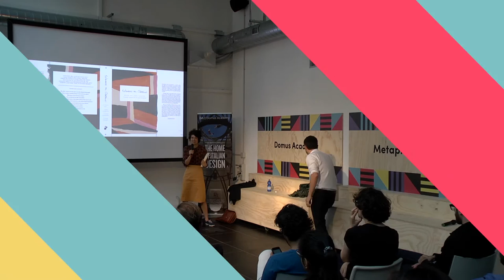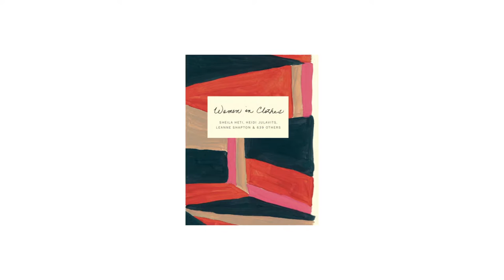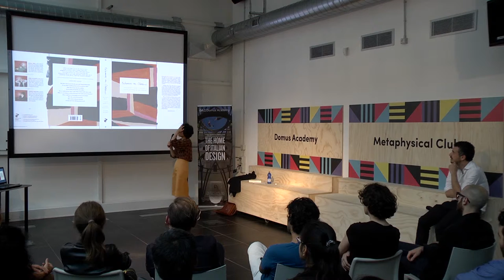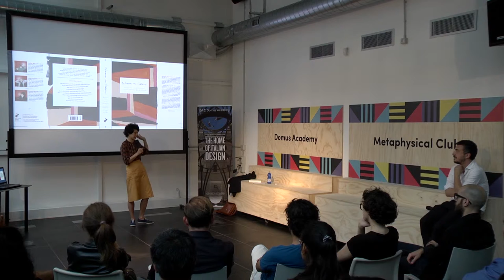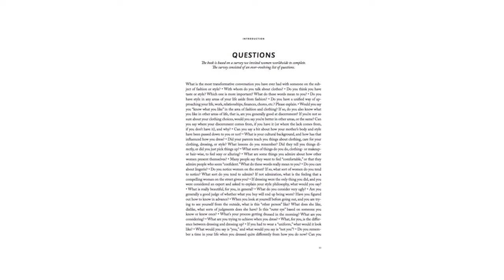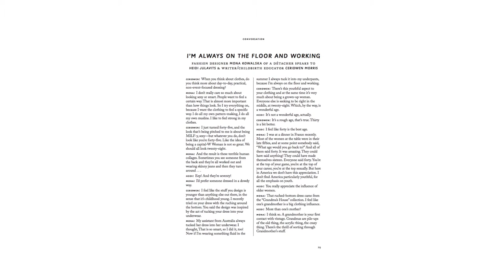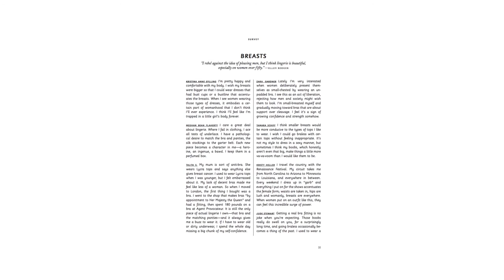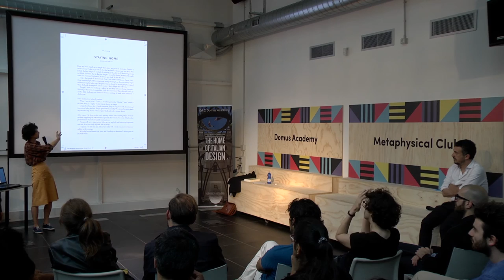Leanne Shapton #1 - “Women in Clothes”: Stories of Women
Leanne Shapton presents “Women in Clothes”, a book collaboration with Sheila Heti and Heidi Julavits about why and what women wear. She brilliantly describes how interviews, conversations, surveys, projects and drawings from over six hundred contributors have been carried on and collected to explore the role of women clothes in presenting themselves.